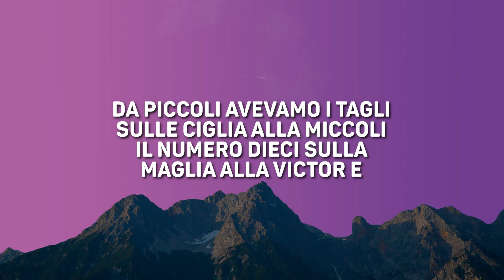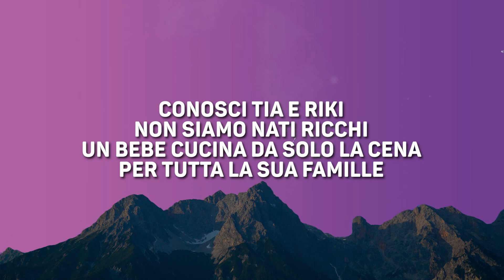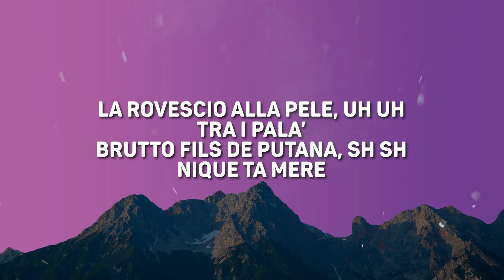Rhove - Pelé (Testo/Lyrics) [La rovescio alla Pelè, Tra i palà]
🎤  Lyrics / Testo:
[Intro]
mad in un'ora accende il fuoco nella province
Eh, po-po, po-po, po-po, po-po
Eh-eh, okay-okay
Eh, po-po, po-po
Eh

[Strofa 1]
Ehi, tchikita, se tu passi nella zone
Avrai visto qualche poto che faceva L-A (Pa-pa-pa)
Impennava su un TMax, scappava dalla poli'
O camminava per la zona con ai piedi delle Asics
Calze son di FootKorner o di Vrunk
Sacoche sulla destra, Montpellier, tuta France (Tuta France)
Non vado in palestra, mi alleno alle boxe (Alle boxe)
Respiro la street, vestiti street, petit ride
Cas' cas' inte', ho preso regali alla zone
Ho portato da Paris tute Nike e Adidas
La Francia in Italia, i rapper a farе la dance
Da petit rubo Rockrider е BMX, restavo sulla strada
Da piccoli avevamo i tagli sulle ciglia à la Miccoli
Il numero 10 sulla maglia à la Victor e
Da bébé tifavo la Juve, avevo a casa la maglia di Dybala
Taylor Swift
Roma
Il Tre
Milano dannata
Chiello
[Ritornello]
La rovescio à la Pelé (Uh-uh) tra i pala' (Po-po, po-po)
Brutto fils de puttana (Shh, shh), nique ta mère
Sono sotto alla Féfé (Uh-uh) (Alla Féfé), Benzema
Palazzo numéro neuf (Shh, shh), c'è silence (Auh)
La rovescio à la Pelé (Uh-uh) (Po-po) tra i pala'
Brutto fils de puttana (Shh, shh) (Puttana), nique ta mère
Sono sotto alla Féfé (Féfé) (Uh-uh), Benzema
Palazzo numéro neuf (Shh, shh) (E), c'è silence

[Strofa 2]
E scendono in piazza con le magliette di LA P
Alcuni poto a mamma non hanno mai detto: "Merci"
Sono chiusi in un garage con tute di Lewandowski
E ci sono dei bâtard, mon ami, sì, dei bâtard
Hanno lo sguardo di chi ha bevuto dei liquide
Torna a casa mamma in discoteca, papà esce la nuit
Conosci Tia e Riki, non siamo nati ricchi
Un bébé cucina da solo la cena per tutta la sua famille

[Pre-Ritornello]
Coco nella zone, poto nella misère
Allez, allez, c'est la légalité
[Ritornello]
Palazzo numéro neuf (Shh, shh), c'è silence